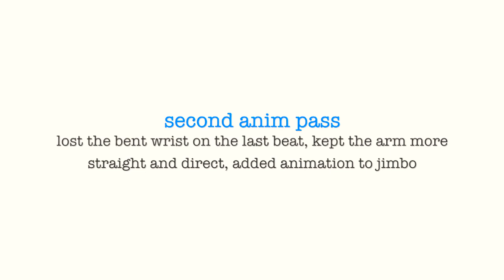Boss Baby I Shot Progression I Animation Breakdown I Bryce McGovern I 3D Animation Internships